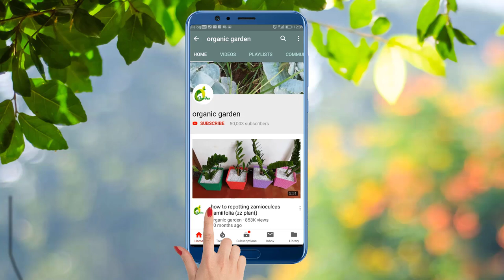Plastic Bottle Flower Pots With cycle Rim /Planter Ideas/Plastic Bottle Pot/ORGANIC GARDEN